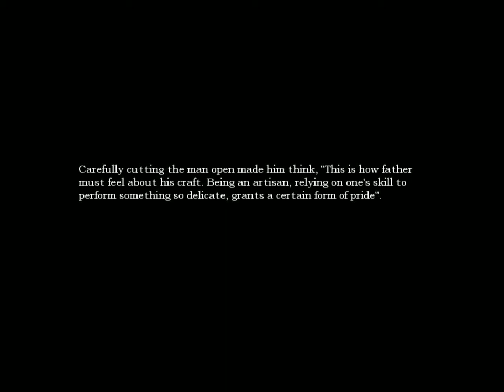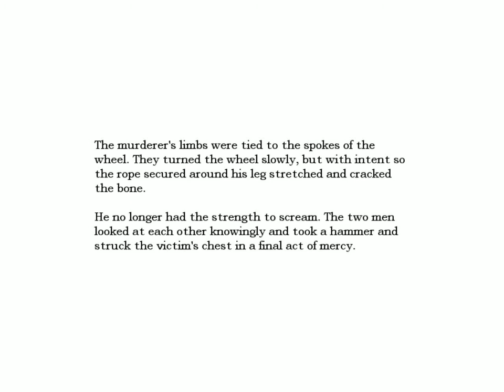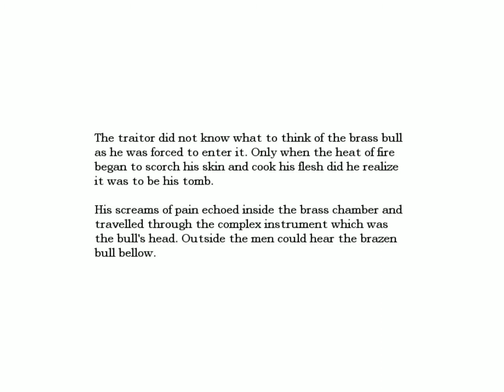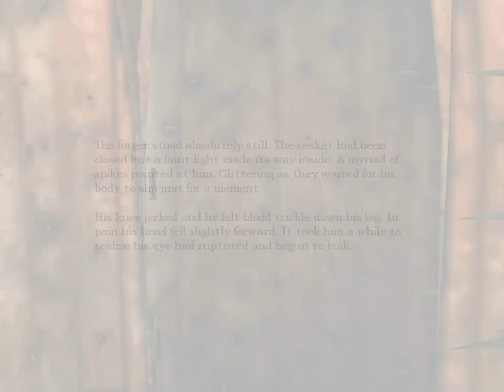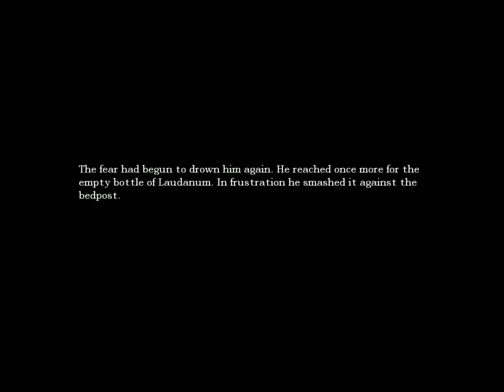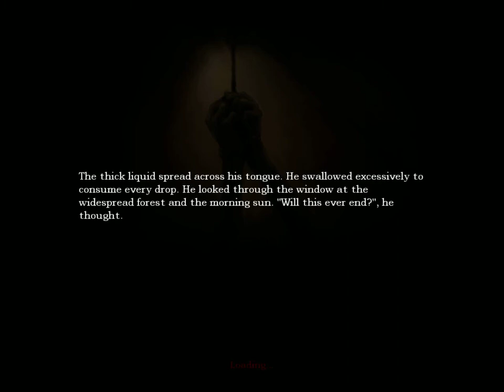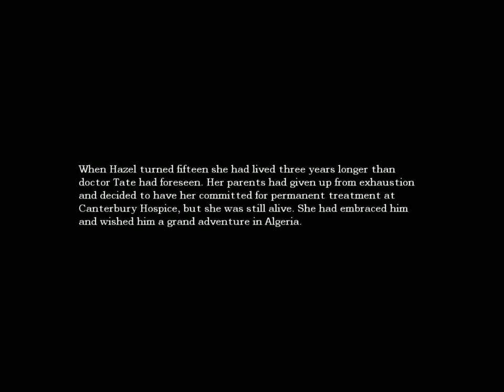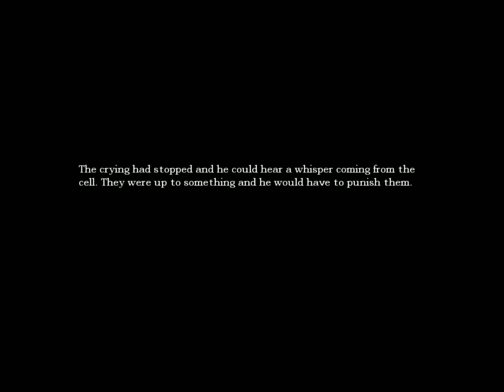Amnesia The Dark Descent - Part 11 - Agrippa